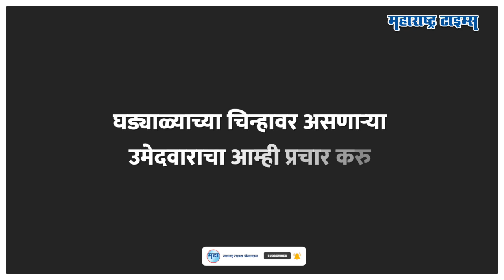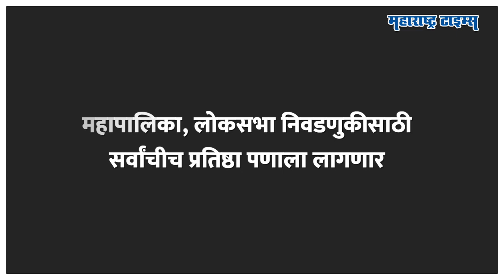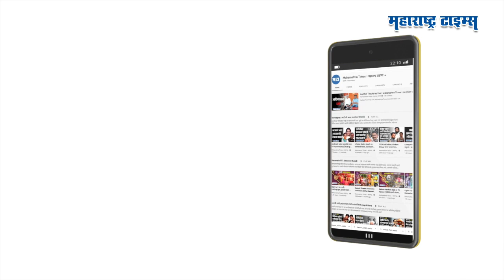२०१४ चा पराभव जिव्हारी लागला, NCP ने नाकारलं, जुन्या शिवसैनिकाने टेन्शन वाढवलं | Maharashtra Times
चिंचवड विधानसभा मतदारसंघाच्या पोटनिवडणुकीत नाना काटे विरुद्ध अश्विनी जगताप असा सामना रंगणार असला तरी नाना काटेंसमोर आणखी एक कडवं आव्हान उभं करणारा नेता मैदानात आहे. आणि त्याचं नाव आहे राहुल कलाटे. हा तोच नेता आहे ज्याने २०१९ ला भाजप-शिवसेनेच्या युतीतून बंड केलं आणि खुद्द दिवंगत नेते लक्ष्मण जगताप यांनाच तगडं आव्हान देत १ लाख १२ हजार मते आपल्या पारड्यात खेचून घेतली. आणि याच नेत्याने आता चिंचवड पोटनिवडणुकीसाठी अपक्ष उमेदवारी अर्ज भरत सर्वांनाच धडकी भरवलीये ज्यामुळे राष्ट्रवादीचं टेन्शन वाढवलंय. आयत्या वेळी रिंगणात नाना काटेंना उभं केल्याने मुळचे शिवसैनिक असणारे कलाटे आता बदला घेणार का? राहुल काटे या निवडणुकीत नानांना कसे भारी पडू शकतात तेच या व्हिडीओत पाहू...